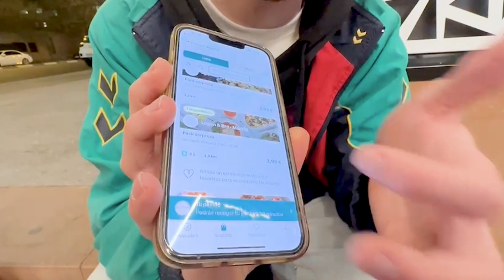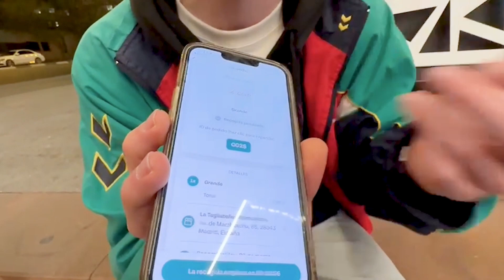¿Es rentable COMPRAR en TOO GOOD TO GO? | Cómo COMER MUY BARATO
⏰Línea de tiempo:
00:00 ¿Qué es Too Good To Go?
00:37 ¿Cómo funciona la app?
01:11 Primera compra en una gasolinera
01:28 Compramos en Viena Capellanes
01:47 Restaurante de comida italiana
02:07 Abrimos los paquetes
07:43 Degustación de la comida
10:25 Puntacion a Too Good To Go